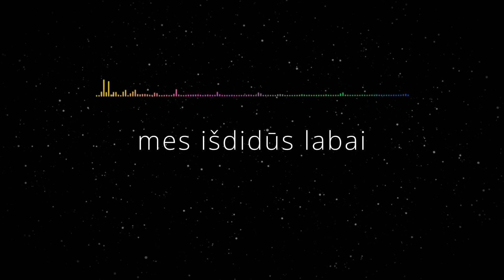Augustė Vedrickaitė - Liko Pėdos (Lyric Video). Gražiausios Poetų Dainos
mes išdidūs labai
lyg sušalę kalnai
mes pily akmenų
išsiskyrę keliai

paklausiau savęs
ar laimingi kalnai
kuriuose niekada
nežaliuos žolė

ir paklausiau savęs
ar laimingi keliai
kuriuose visada
prisiglaus akmuo

esame lyg du kalnai
baltame sniege
stovim išdidūs
kalnai atskirai

esame lyg du keliai
plačiame lauke
be pabaigos ir pradžios
amžinai

mes išdidūs labai
lyg sušalę kalnai
mes pily akmenų
išsiskyrę keliai

žinok atminties šviesoj
nenoriu prarast tavęs
sugalvotais kerais
apglėbęs laikau

nežinau dabar ar tikrai
mano žemėje tu buvai
liko pėdos žmogaus
šalimais ir tiek

liko pėdos žmogaus
šalimais ir tiek

(G. Paškevičius/J. Milišauskaitė/aranž. D. Pulauskas)
Iš TV projekto Gražiausios Poetų Dainos